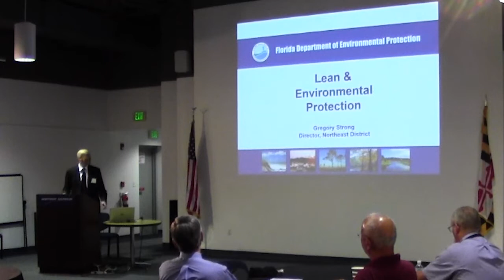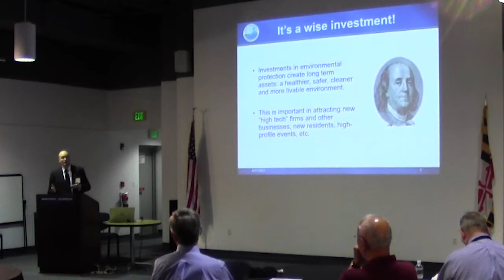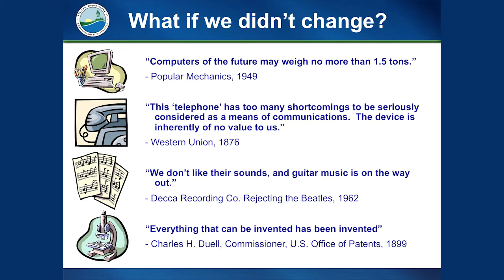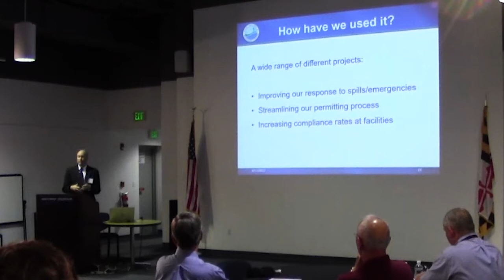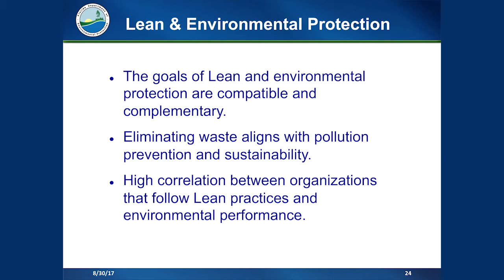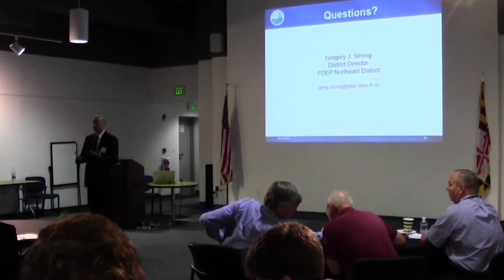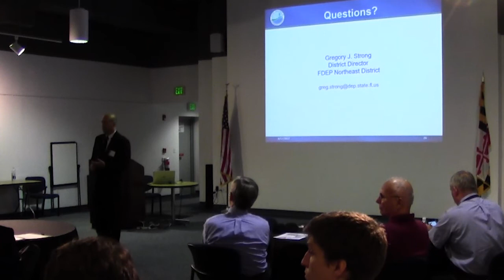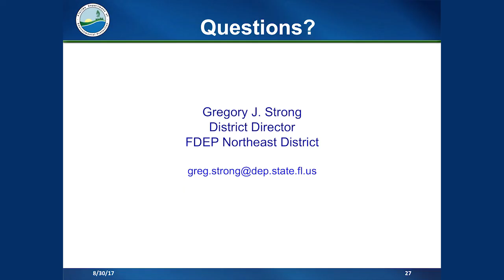Greg Strong FDEP at MWCC Quarterly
Lean and Environmental Protection by
Gregory J. Strong District Director Florida Department of Environmental Protection - Northeast District
at Maryland World Class Consortia August Quarterly Meeting

National Electronics Museum 17 Aug 2017, 8:00 AM - 1:00 PM